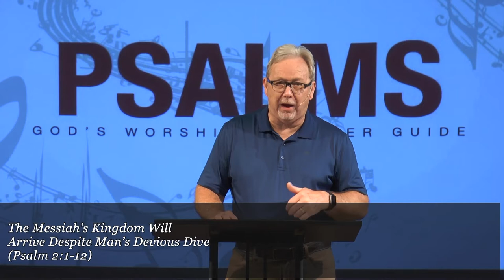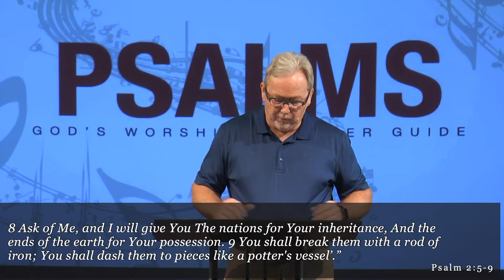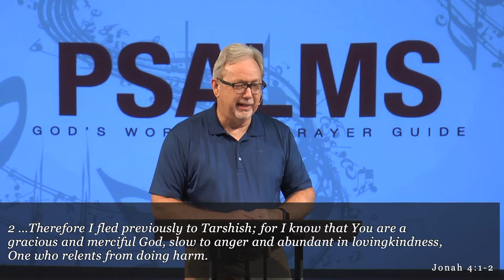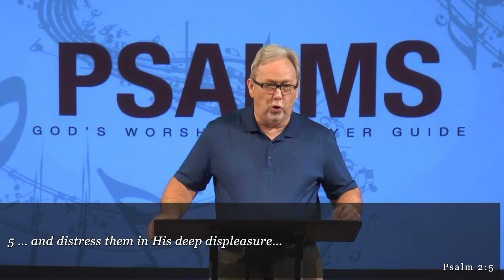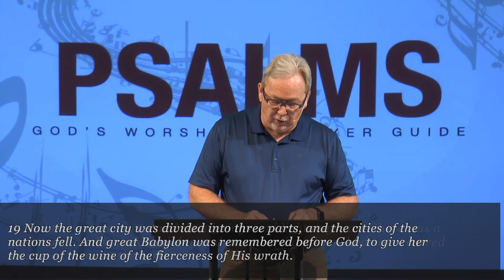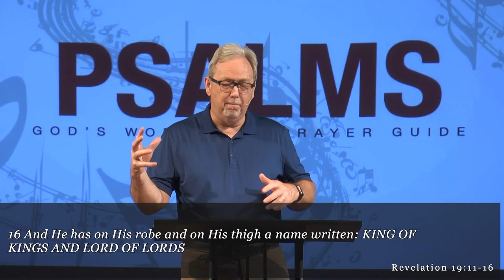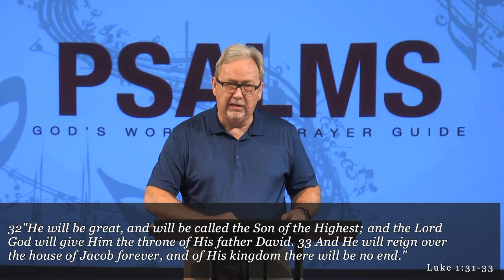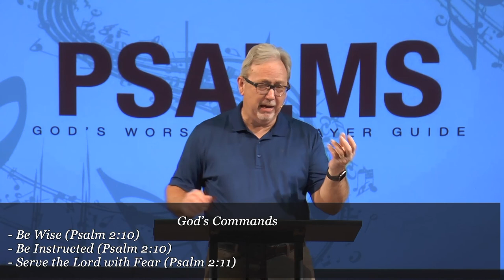What is Going on in the World and How do we Handle it? Psalms 2:1-12 Part 2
Here is part two of Dr. Marty's Sermon on Psalms 2:1-12. Here he discusses some of the corruption going on in the world and what we can do to handle it in a Godly way.